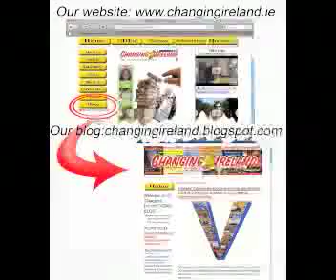National Community Development Forum-Chairman wants "takeover" stopped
Larry McCarthy, a volunteer and Chairperson of the National Community Development Forum was surprised to find himself interrupting an Oireachtas hearing into the new Local and Community Development Programme. He was almost thrown out of Leinster House in reacting to a "deadline" claim by Minister of State John Curran.